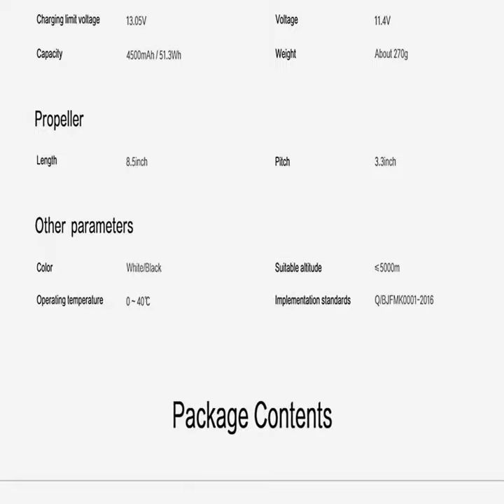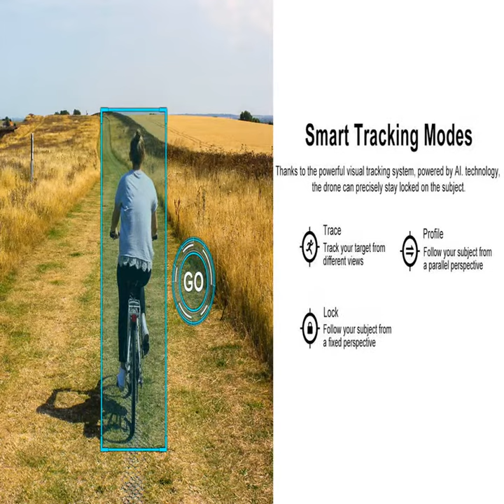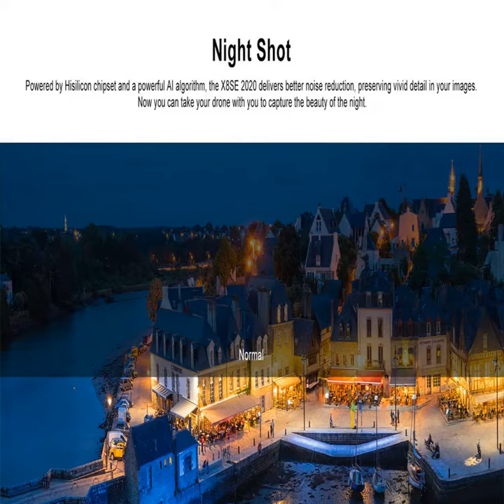Xiaomi FIMI X8 SE 2020 8KM FPV With 3-axis Gimbal 4K Camera HDR Video GPS 35mins Flight Time RC Dron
Xiaomi FIMI X8 SE 2020 8KM FPV With 3-axis Gimbal 4K Camera HDR Video GPS 35mins Flight Time RC Drone Quadcopter RTF One Battery Version
Note:
FIMI X8SE has been upgraded to  FIMI X8 SE 2020.
For the Customer who bought FIMI X8SE old version, Banggood Customer Service will contact you to deal with the order.
Besides, you will enjoy a priority of getting FIMI X8 SE 2020 instead.
Click to check more information about FIMI Care

Description:
Item
2020 Version
2018 Version
FIMI X8 SE RC Quadcopter
Dimensions: 204 x 106 x 72.6mm
Diagonal size: 372mm
Item weight: 765g
Hover accuracy Vertical:  ±0.1m (Within the ultrasonic detecting range) ±5m (when GPS Positioning is active)
Hover accuracy Horizontal: ±1.5m
Max ascending speed: 5m/s
Max descending speed: 4m/s
Max cruising speed: 18m/s
Flying limit altitude: 500m
Maximum Flight Time (no wind): About 35mins (at 8m/s constant speed)
Charging Time: 3.5h
Wind resistance: ≤50kph
Satellite positioning systems: GPS+GLONASS+BEIDUO
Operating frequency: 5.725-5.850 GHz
Package Weight: about 1.97KG
Package Size:  287 x 247 x 96mm
Diagonal size: 372mm
Item weight: 790g
Maximum Flight Time (no wind): About 33mins (at 8m/s constant speed)
Charging Time: 3.5h
Wind resistance: ≤50kph
Satellite positioning systems: GPS+GLONASS
Remote Controller
Dimensions: 203.8x91 x 46.6mm
Weight :370gOperating frequency: 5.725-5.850GHZMax controllable distance:  About 8000mBattery : 3900mAh lithium battery
Nominal voltage: 3.7V
Charge port type:  Micro USB
Input : 5V -2A
Mode: Mode 2 ( left hand throttle)
Weight :370gOperating frequency: 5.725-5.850GHZMax controllable distance:  About 5000mBattery : 3900mAh lithium battery
Nominal voltage: 3.7V
Input : 5V -2A
Gimbal
Controlled rotation scope: 0°〜-90°Pitch angle
Angle control accuracy: ±0.004°
Stabilization: 3-axis gimbal
HD 4K Camera
Lens: FOV 80°
Aperture: f2.0
Focal distance: 3.54mm
Equivalent focal distance: 26mm
Sensor: 1/2.6" CMOS
Effective pixels: 12M
ISO range: 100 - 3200 for video 100-1600 for still
Shutter speed: 32 ~ 1/8000S
Video resolution: 4K UHD: 3840x2160 30/25/24fps
                            2.7k: 2716x1524 60/50/30/25/24fps
                           1080P: 1980x1080 90/60/50/30/25/24fps
                           720P: 1280x720 120/100fps
File system: FAT32 / exFAT
Image format: JPG; JPG+DNG
Video format: MP4
Memory card type: Micro SD ( U3 or above) 8 - 256GB (Sandisk/Kingston U3 recommend)
Max bitrate:100Mbps
Lens: FOV 78.8°
Aperture: f2.2
Focal distance: 4.73mm
Sensor: 1/2.3" CMOS
Effective pixels: 12M
Shutter speed: 8 ~ 1/8000S
Max photo resolution: 4000*3000
Video resolution: 3840x2160 30/25/24fps
                                2560x1440 60/50/30/25/24fps
                                1080P 100/60/50/30/25/24fps
                                 720P 200fps
Video format: MP4
Memory card type: Micro SD ( U3 or above) 8 - 64GB (Sandisk/Kingston U3 recommend)
Max bitrate:100Mbps
Charger
Rated output :13.05V -3A
Rated power: 39.15W
Rated input: 100-240V~50/60Hz1.5A
Battery
Charging limit voltage: 13.05V-3A
Capacity: 4500mAh/51.3Wh
Voltage: 11.4V
Weight: About 270g
Propeller
Length: 8.5inch
Pitch: 3.3inch
Other parameter
Color:  White
Operating temperature: 0-40℃
Suitable altitude: ≤5000m
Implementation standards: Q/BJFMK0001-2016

Features:
1. With Foldable and portable design, the drone is easy to carry.
2. 3-axis Mechanical Gimbal: It combines a light weight 3-axis mechanical gimbal with the latest professional control algorithms,bringing in the ultra smooth and jello-free videos even in high-speed or strong-wind conditions.
3. HDR Video and Photo: High-dynamic-range video support. The FIMI X8SE 2020 makes your shots lookin stuniing by preserving the original deta